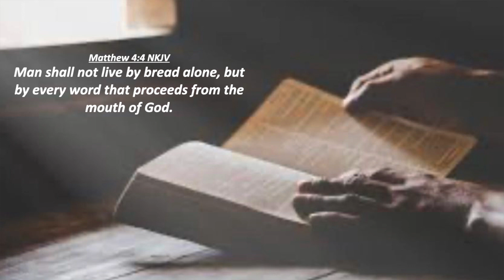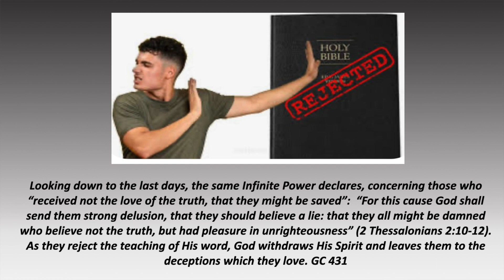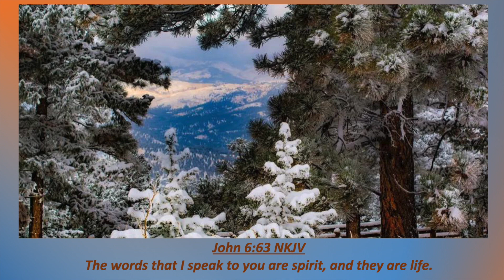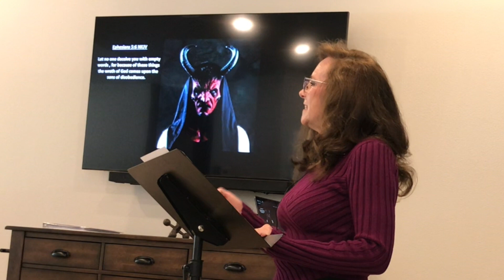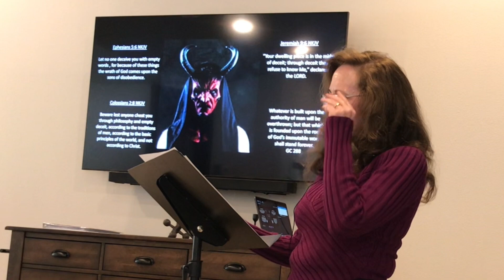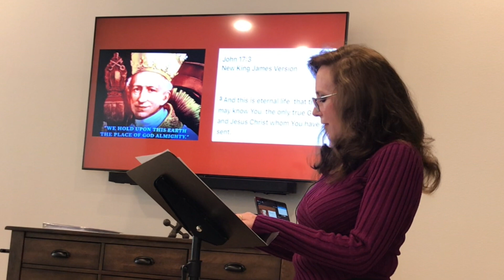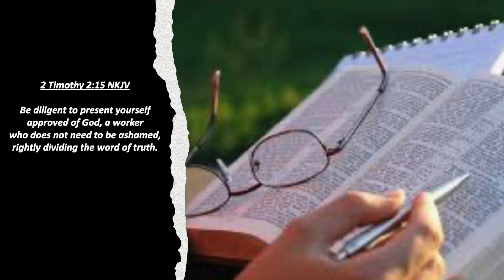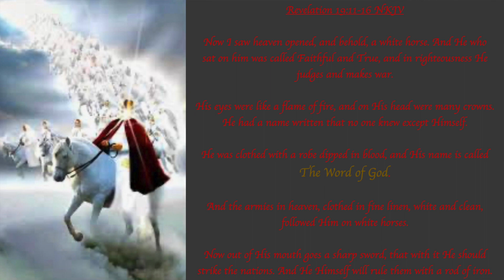The Word is Truth - Christian Sermon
This is a Christian Sermon on the how The Word is truth. The Word of God is our only safeguard as it defines what is truth and what is error. There is only one true path, one true God, One True religion, and it is contained in the Bible. Prophecy after prophecy has been fulfilled exactly how God told us it would happen in His Word. How could we ever know what is right or what is wrong without reading the Bible? That is simply not possible. Let us pray that we might follow the straight and narrow path which we can only follow through prayer, reading the Bible, and asking for God to lead us through His Spirit. We need to be ready for the 2nd coming of Jesus Christ by asking daily for God our Father to give us His heart and His mind so we may be more like him. There is Only One True Option - Christian Sermon